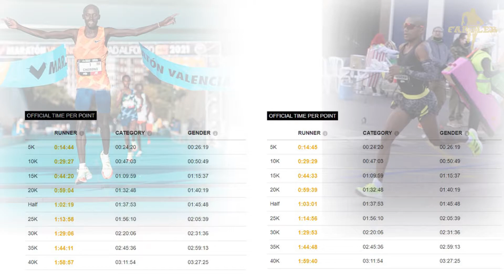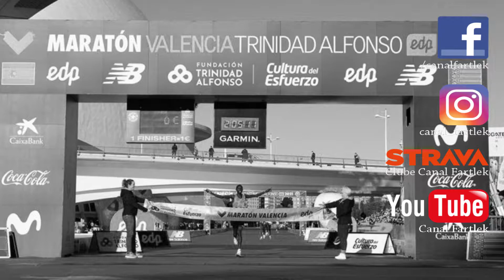O DESEMPENHO DE DANIEL EM VALÊNCIA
Daniel teve uma performance formidável em Valência, com 2h06'11", ficou muito muito perto do recorde nacional da prova. Fizemos uma breve analise de como foi essa prova.